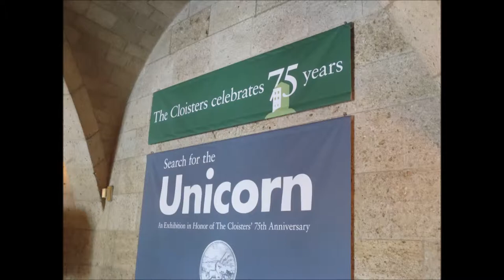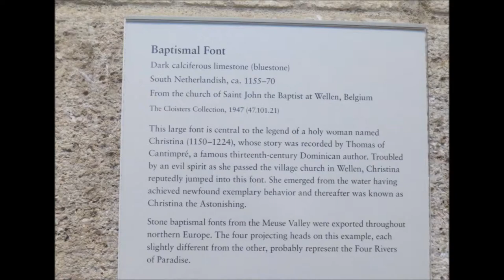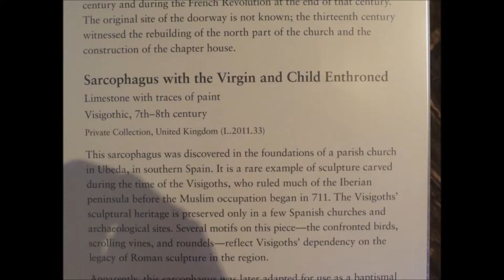In the 917 - day 9 - No flash and Coooooookies | bonnievlogs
A Chi girl in NYC.

Music (Show Me the Way and/or All Day) and jgrammbeats+easypophousemashh.mp3